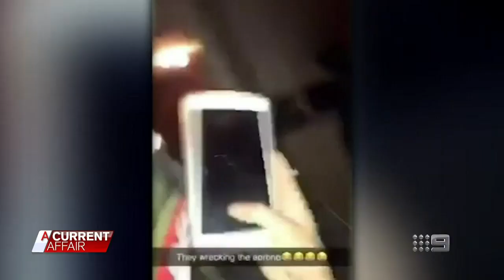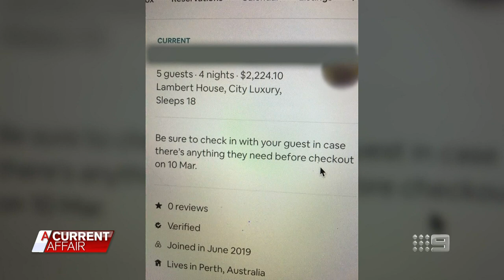$50k damage, used condoms everywhere: Woman's luxury Airbnb trashed | A Current Affair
Brisbane property owner Jenny Rylance has been left with a $50,000 bill after her luxury home was trashed in a party during an Airbnb rental. Stream full episodes on 9Now